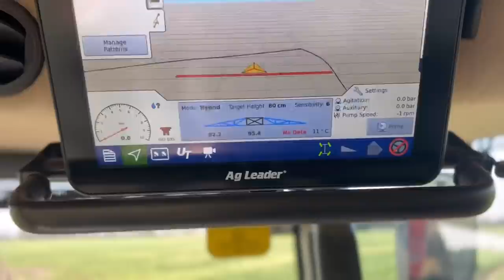Day733 BLACK BEAUTY ON CLAYDON DRILL AND I BURN SOME FLYTIPPING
Boom sensor acting up on bateman
Fendt 936 sowing with claydon drill
I burn some fly tipping